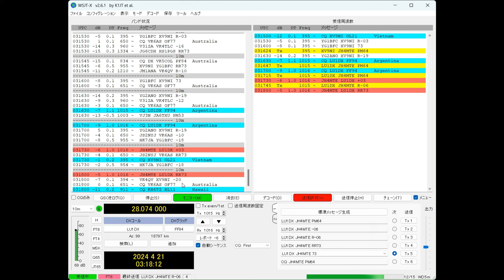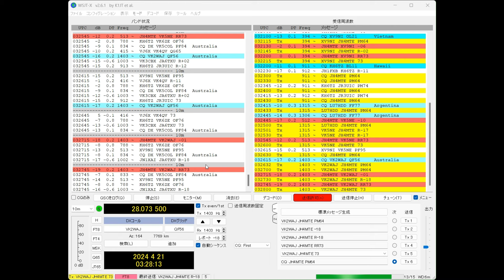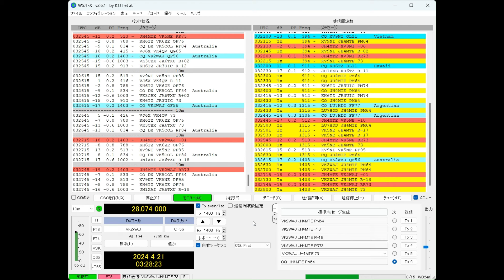FT8 運用動画 28Mhzでアルゼンチン、ベトナム、オーストラリアと交信しました。JH4MTE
2024年4月21日日曜日　12時15分JST頃から10分程度
28Mhz、FT8で運用してみました。
アンテナは、西南西から南に回転させながら、アルゼンチン、ベトナム、オーストラリアと交信しています。
FTｄｘ101ＭＰ　200Ｗ　アンテナ　ミニマルチ　3Ｘ4Ｂ　4エレ八木　17ｍ高
標高１２０メートル　広島市安佐南区